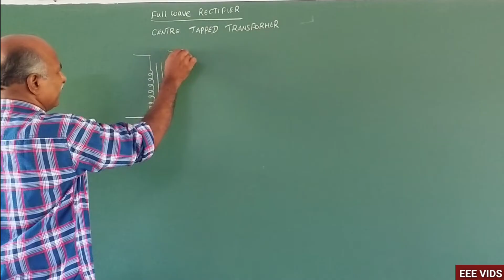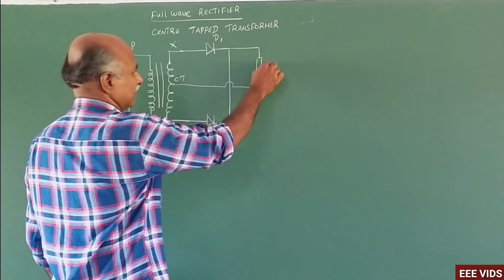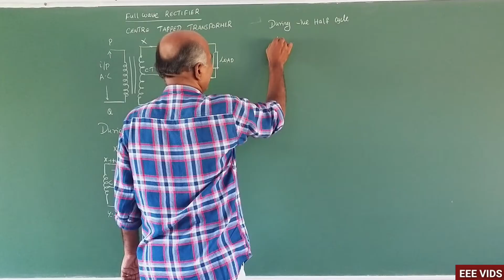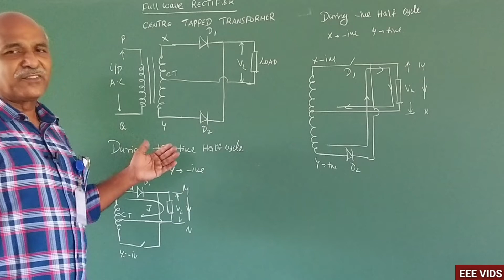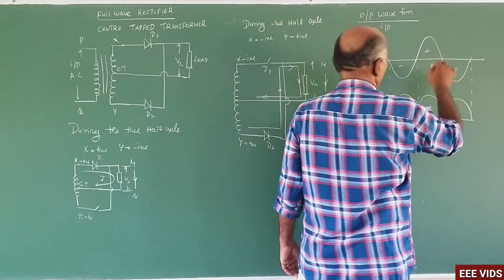Full wave Rectifier working in tamil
Full wave rectifier working principle of operation.
What is a Rectifier?
Before we get into the different types of rectifiers, it is worth going over what rectifiers are. A rectifier is a diode which converts alternating current (known as AC) to direct current (DC). DC only flows in one direction whereas AC regularly reverses direction. Rectifiers allow current to flow in a single direction. Rectifiers take alternating voltage and converts it into high quality direct voltage needed for your telecom equipment. Traditional telecommunications equipment generally requires DC input power but mains power runs off AC. Such power systems consist of multiple rectifiers that convert AC power to DC power, so they can operate. Without the right rectifier, there is little chance of configuring your ideal system. They are the heart of a power system as they offer optimised solutions for each application. Using rectifiers means that you can tailor your power system without having to rebuild every element. The Different Types of Rectifiers So, it is clear that rectifiers are a key component to any network system but we need to dip deeper to understand the carious types. Depending on the situation, different rectifiers are used conditional to the system it is used in. The top two levels are single phase and three phase, which indicate how many diodes are used in the circuit. Then we come to half wave, full wave and bridge rectifiers, which affect what half cycles are produced. Let’s go into each type to better understand what rectifier should be used. Single Phase & Three Phase Rectifiers Single phase rectifiers have an input of one phase AC power. The structures are very simple, needing one, two or four diodes (dependent on the type of system). This means that the single phase rectifier delivers a small amount of power and has less transformer utilisation factor (TUF). A single phase rectifier uses only single phase of transformer secondary coil for the conversion and diodes are connected to the secondary winding of single phase transformer. This causes high ripple factor. Three phase rectifiers have an input of three phase AV power. Structures need three or six diodes and these are connected to each phase of the transformer secondary winding. Three phase rectifiers are used in place of single phase rectifiers to reduce ripple factor. Comparing the two types of rectifiers, three phase is preferred when using large systems. This is because they can deliver large amounts of power and do not require any additional filter to reduce ripple factor. Because of this, three phase rectifiers are more efficient and have more transformer utilisation factor. Half Wave & Full Wave Rectifiers Half wave rectifiers convert one half cycle on the AC input into pulsating DC output. This allows half cycle of the AC input while blocking the other half cycle. The half cycle can be either positive or negative. It is the simplest rectifier as only one single diode is used. Figure 1 (below) shows a positive half wave rectifier whereas a negative half wave rectifier would show the diode being reverse biased (facing the opposite way). Due to the pulsating nature of the direct current, ripple factor is high. This means that half wave rectifiers are not considered to be efficient and they often need filters to reduce ripple factor. Full wave rectifiers convert both (positive and negative) half cycles on the AC input into pulsating DC output. As figure 2 (below) shows, these circuits use a center tapped transformer which is connected across the middle of the secondary winding of a transformer. These types of transformer divides input AC into two parts – positive and negative. Due to this, full wave rectifiers are considered much more effective as the ripple factor is much lower in comparison. Also, as both cycles are allowed at the same time, it means that no signal is wasted. Bridge Rectifiers Bridge rectifiers are widely used in power supplies to supply direct current voltage to the components. They use four or more diodes and a load resistor (see figure 3 below). The four diodes are arranged in series with only two diodes allowing electric current during each half cycle. The diodes are considered to work in pairs, with one pair allowing electric current through the positive half cycle and the other half allowing current during the negative half cycle. The input alternating current is applied across two terminals and the output direct current is obtained across the resistor inductor which is connected between the other two terminals. Bridge rectifiers allow electric current during both positive and negative half cycles of the input AC signal. These circuit configurations do not require center tapped transformers, which can be very expensive.